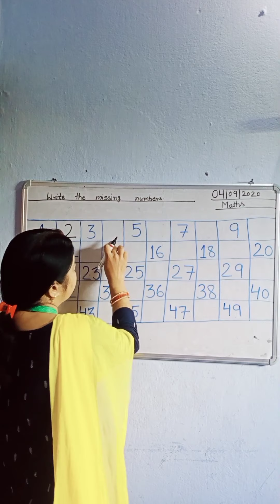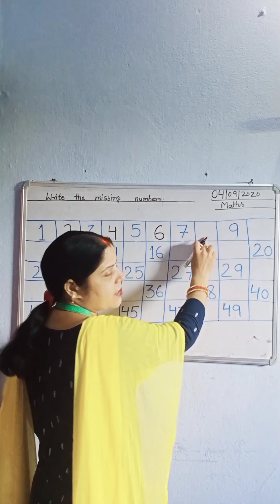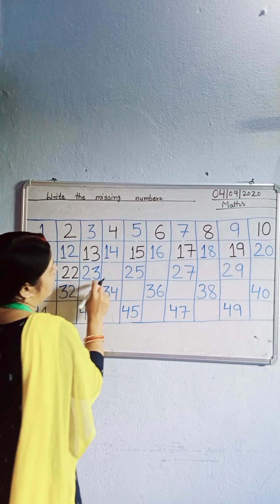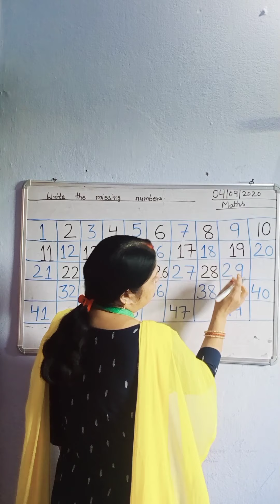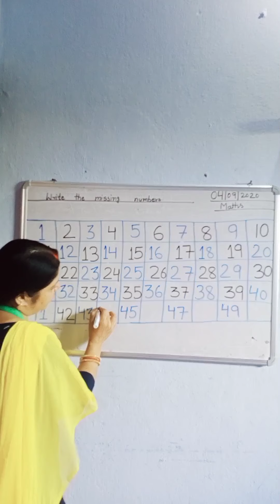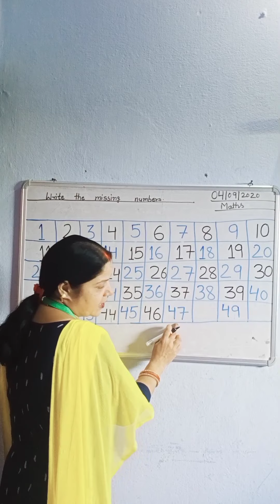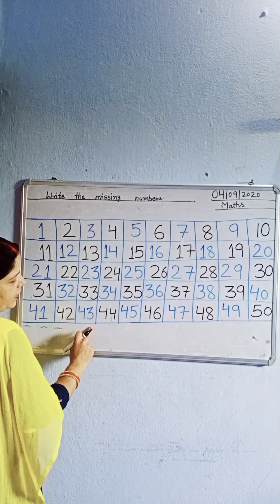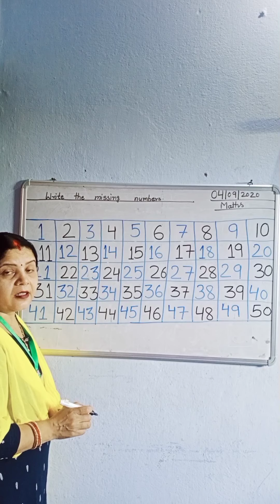September 4, 2020